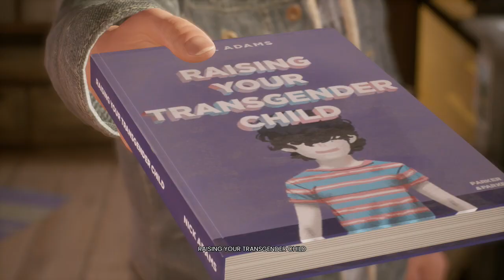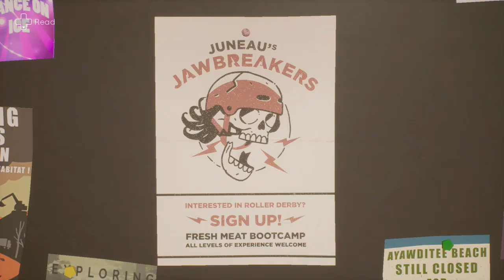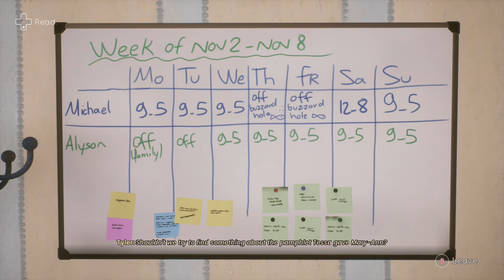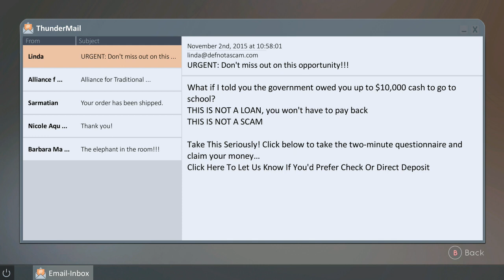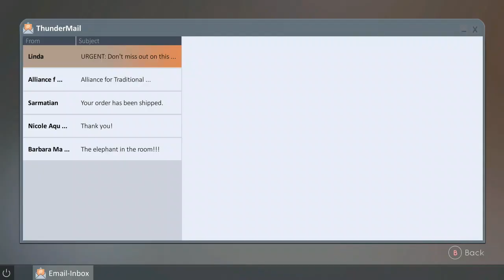TELL ME WHY Walkthrough Gameplay Part 3 - ALYSON (Chapter 1)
Part 3 for Tell Me Why campaign story mode series leave a positive feedback turn on notification thank you all so much for the love and support I love each and every one of you